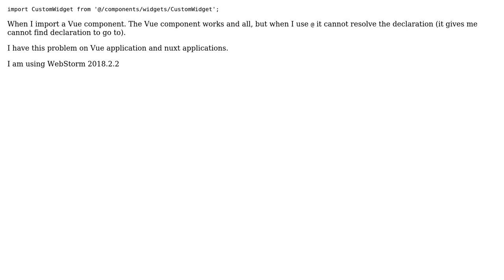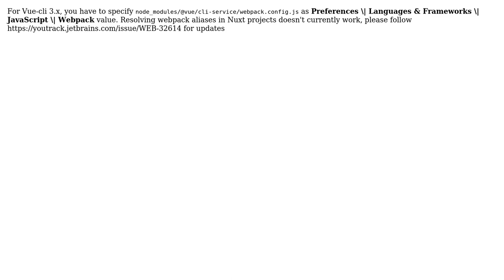WebStorm module not installed webpack error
With thanks & praise to God, and with thanks to the many people who have made this project possible! | Content (except music & images) licensed under CC BY-SA | Music | Images & others | With thanks to user Roger Federer user lena and the Stack Exchange Network Trademarks are property of their respective owners. You are responsible for your own actions.